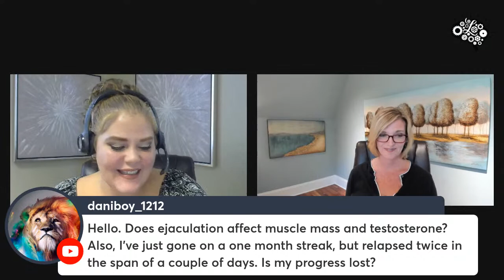Porn Brain Rewire, LIVE Q&A with Dr. Trish Leigh & Jamie Watson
Don't miss the Live Q&A w/Dr. Trish Leigh and Jamie Watson.